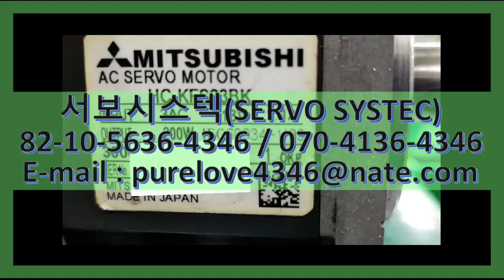HC-KFS23BK MITSUBISHI AC SERVO MOTOR